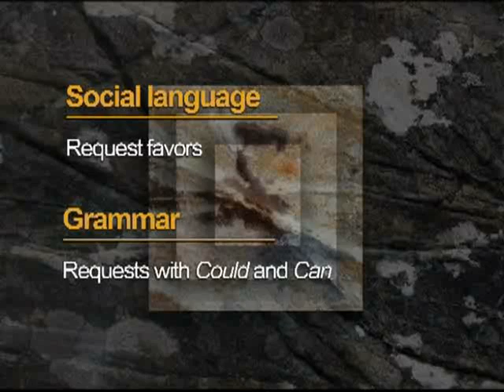Top Notch Fundamentals – Unit 13 COULD YOU DO ME A FAVOR